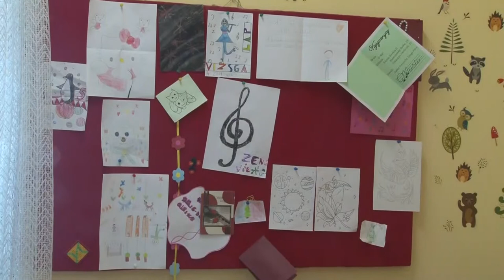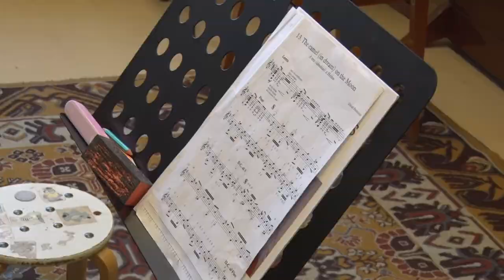20210512 thelena zeneiskola beiratkozas